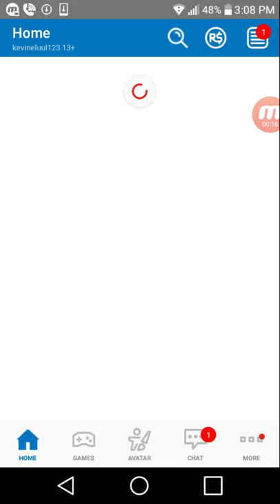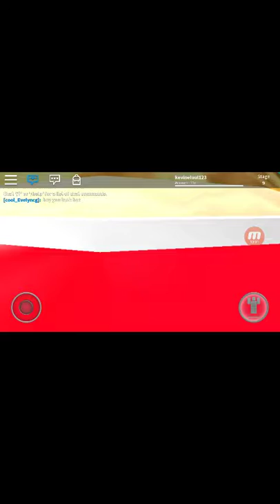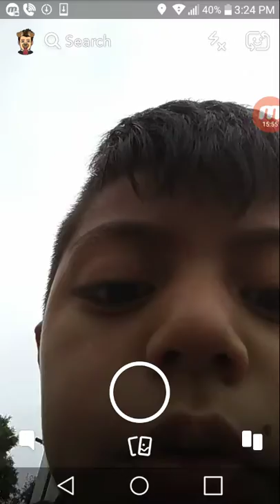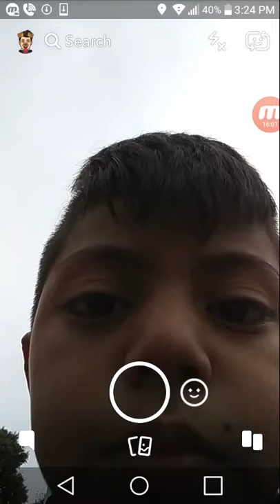Kevin santos plays ROBLOX a new uptade of the fat guy